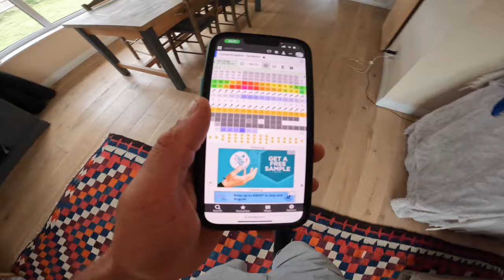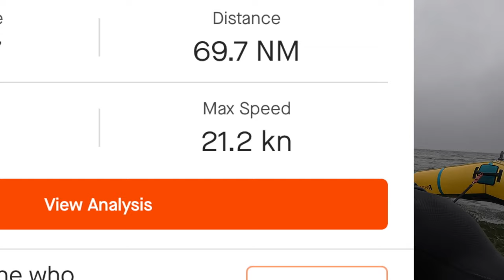127KM WING FOIL AROUND THE ISLE OF WIGHT!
Sailing around the Isle of Wight is one of the worlds most iconic sailing races, it has some of the most dangerous waters in the world, some of the most technical tides in the world, its a long enough distance at around 60 Nautical Miles to make it a massive endurance challenge. Regardless of what you do it on, weather its a sailing boat, kite, kite foil, speed boat, or in this case... a wing foil.

We have attempted it before, four of us tried and only one finished, Ross Williams. So he has been the only person in the world to have completed it until now...

With @SamLight we have been keeping an eye on the forecast for the right day, as always scheduling is what makes this sort of thing even harder... however we saw our opportunity and took our chance on the last of the summer storms... This is Wingfoiling around the Isle of Wight in the fastest time it has ever been done.

First Solo - Unasisted (no saftey)
Fastest Rounding time (5 hours 30 mins)

Any questions on the challenge, the equipment used from @duotone.wingfoiling & @FanaticBoardriding or anything else in any of my videos comment bellow.

- Kitesurfing Instructional's - Tricks of The Trade
- Action Sports Video Blogs - Court In The Act
- Movies - Free ride Project
- Health and Fitness
- Injury and recovery
- Action Sports and Lifestyle Videos